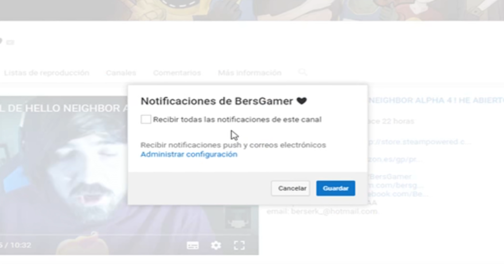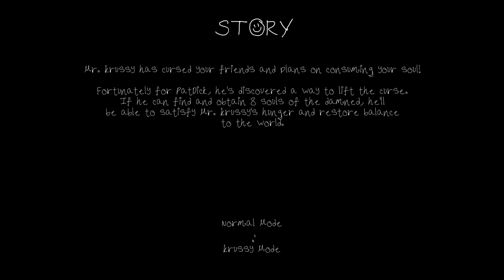ENCONTRÉ EL JUEGO PROHIBIDO DE BOB ESPONJA DE LA D4RKWEB QUE VA A ARRUINAR TU INFANCIA...